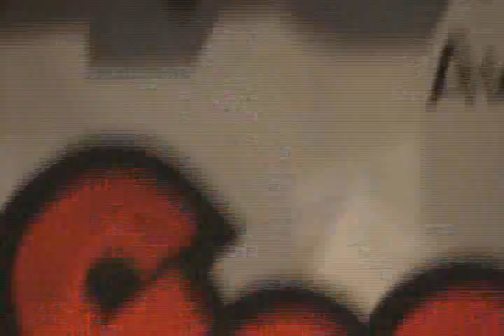Damas Gratis vivo en Fantastico 24-4-2010